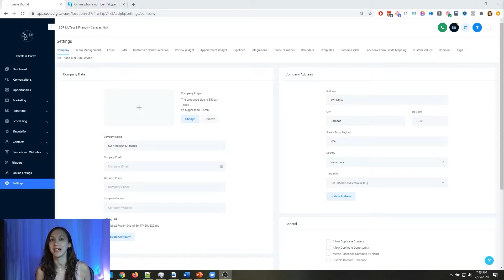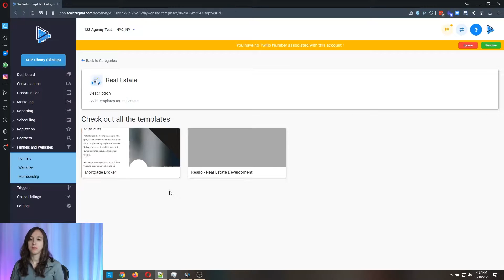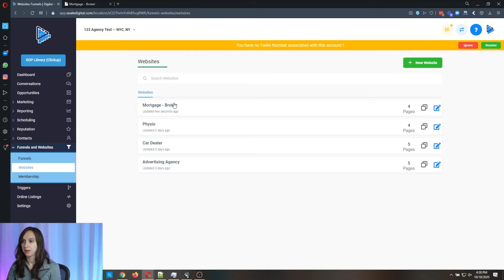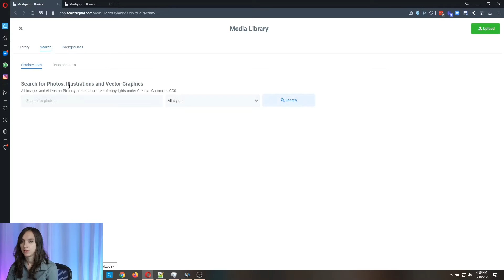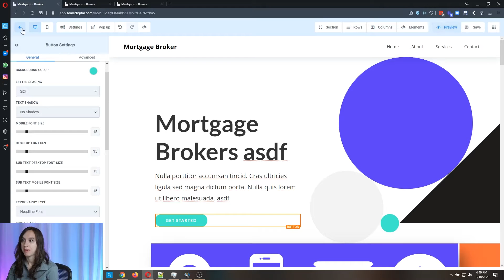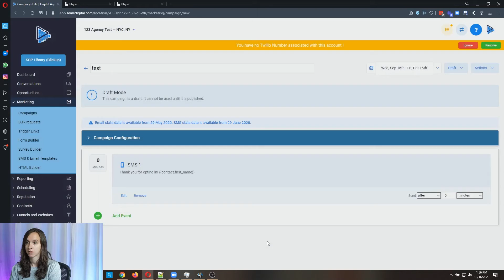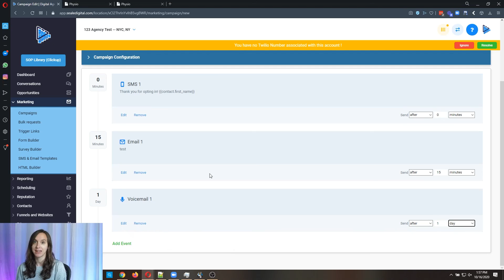FREE Real Estate Website Templates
Looking for FREE real estate website templates and even free website hosting that's unlimited that will also follow up with all your leads automatically? 👉 Get the free real estate website template here!

Check out this free real estate website template walkthrough and step by step instructions!  *SHOW MORE*

These real estate website templates are super quick & easy and save $$$ every month!

0:00 Intro
0:49 Real Estate Website Template
02:08 How to edit the template
03:18 Creating a contact form
04:22 One more template!
05:33 Automations